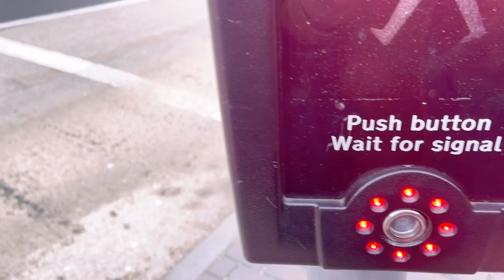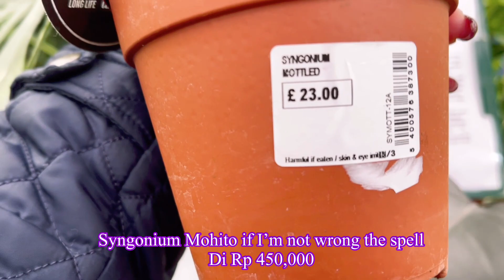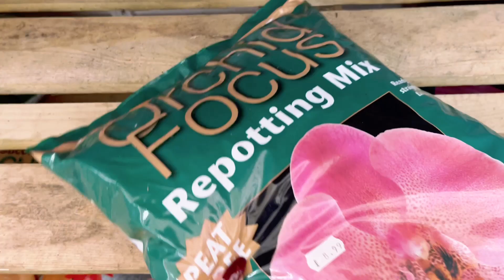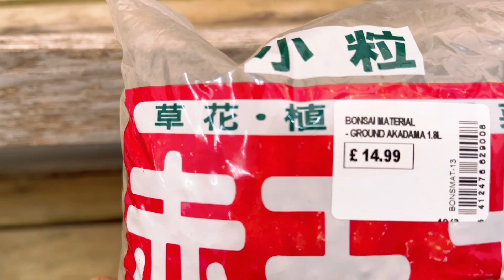TAHUN BARU BAROKAH DAPAT REZEKI MONSTERA VARIEGATED ALHAMDULILLAH 🤲🏼 LANGSUNG KE GARDEN CENTRE